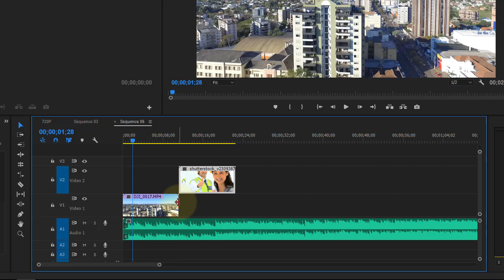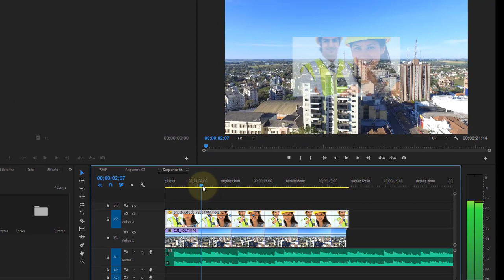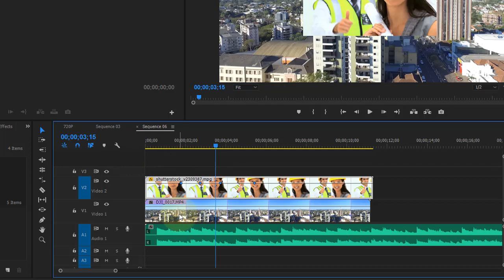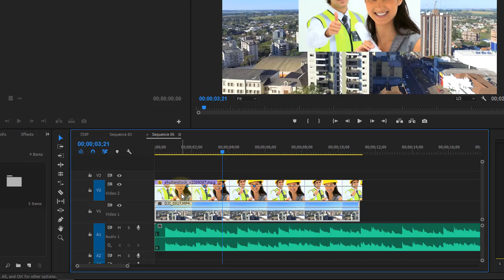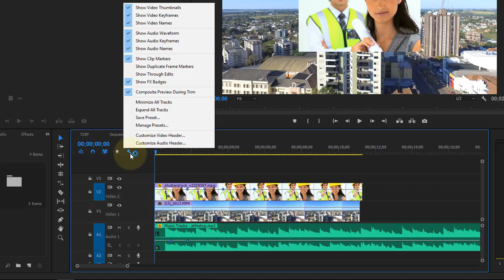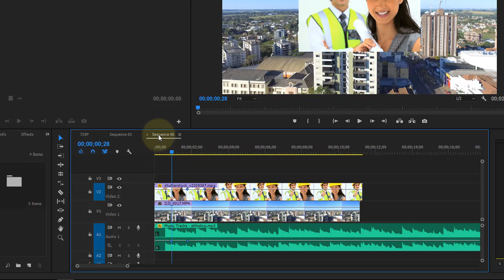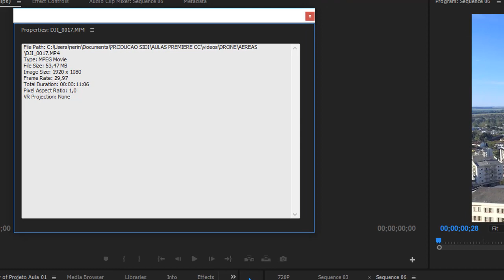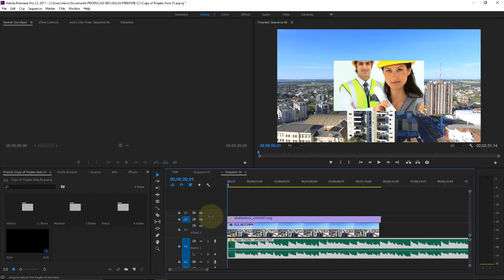Adobe Premiere CC Aula 08 Conhecendo a Timeline Modos de visualização opções de camadas